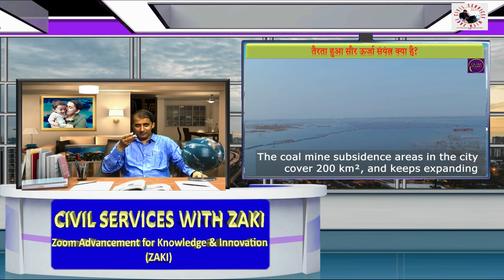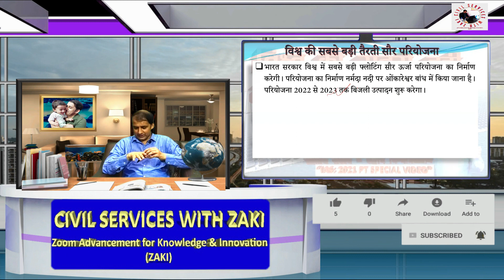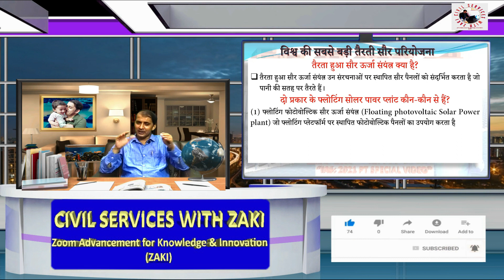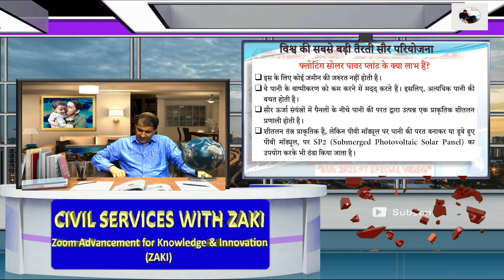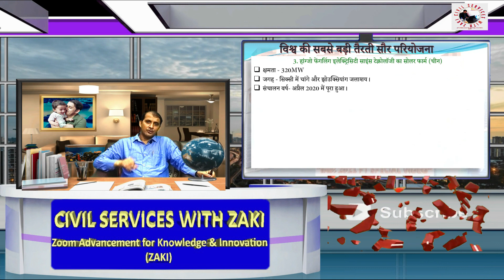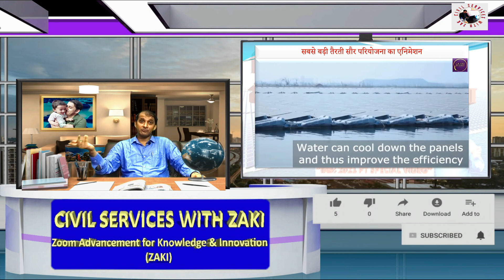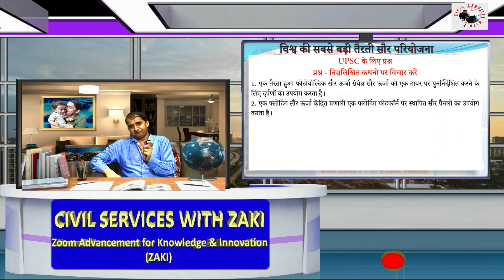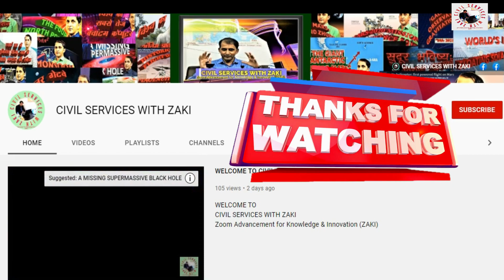विश्व की सबसे बड़ी तैरती सौर परियोजना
IAS: 2021 PT SPECIAL VIDEO हिंदी में
00:04:53 परियोजना के विषय में
00:05:27 परियोजना की प्रमुख विशेषताएं क्या हैं?
00:07:01 तैरता हुआ सौर ऊर्जा संयंत्र क्या है?
00:07:32 दो प्रकार के फ्लोटिंग सोलर पावर प्लांट कौन-कौन से हैं?
00:09:16 फ्लोटिंग सोलर पावर प्लांट के क्या लाभ हैं?
00:11:24 क्षमता के हिसाब से विश्व के शीर्ष पांच तैरते सौर ऊर्जा संयंत्र
00:16:33 सबसे बड़ी तैरती सौर परियोजना का एनिमेशन
00:19:57 UPSC के लिए प्रश्न
00:21:28 पिछले प्रश्न का उत्तर